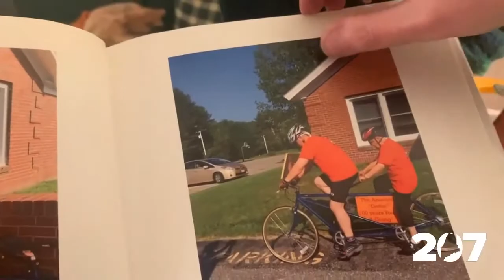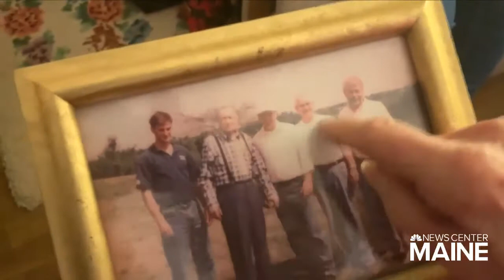Dottie Brown, knitting since 1920